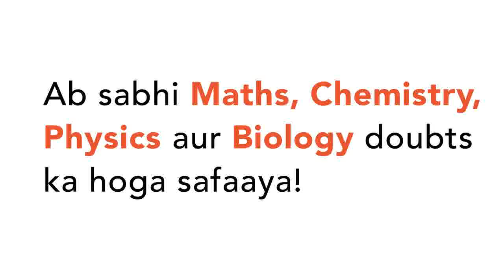Differentiate the functions with respect to x in : (sin(ax+b))/(cos(cx+d)) | CLASS 12 | CONTINUI...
Differentiate the functions with respect to x in : (sin(ax+b))/(cos(cx+d))
Class: 12
Subject: MATHS
Chapter: CONTINUITY AND DIFFERENTIABILITY
Board:CBSE

👉 Have Any Query? Ask Us.